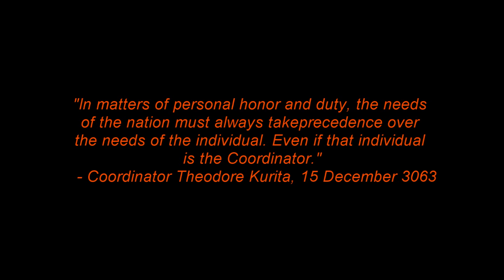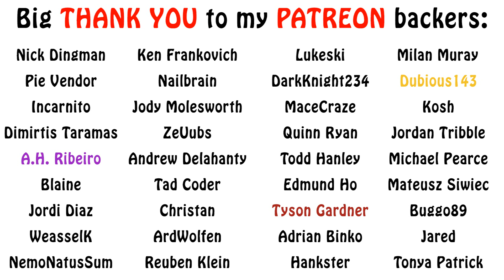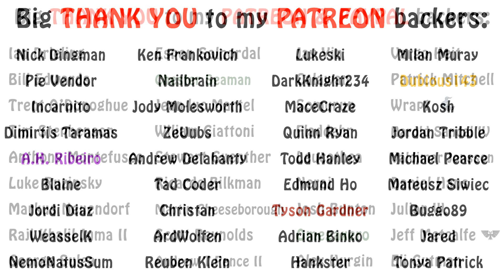Battletech Lore - Who is Theodore Kurita, Famous Characters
In this episode on Battletech famous characters, we talk about the life of Theodore Kurita, one of the better rulers of House Kurita and the Draconis Combine in the 31st century. Enjoy!!!